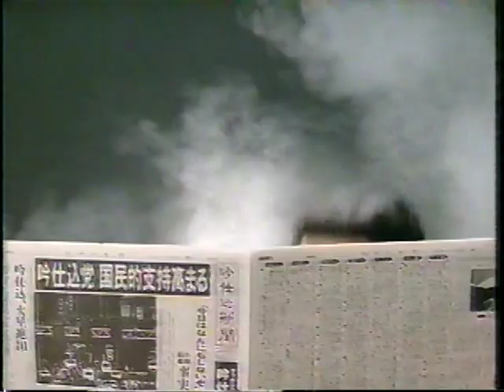〘懐かCM〙1992年『コンピューターのPFU』／『サッポロビール 吟仕込』小林稔侍＆山田邦子 ／『日本船舶振興会』／『サロンパス内服液』中村あずさ